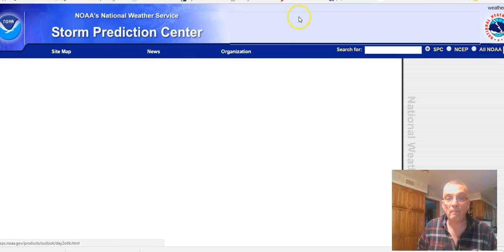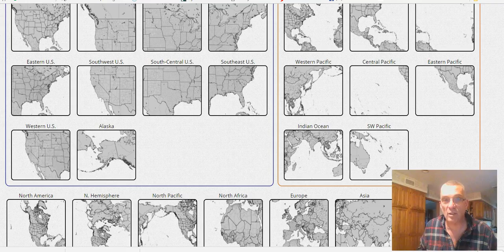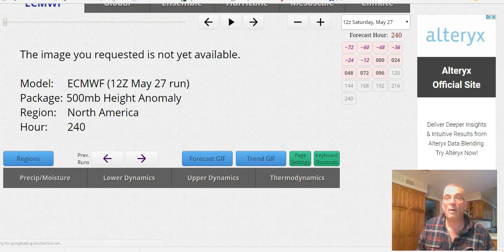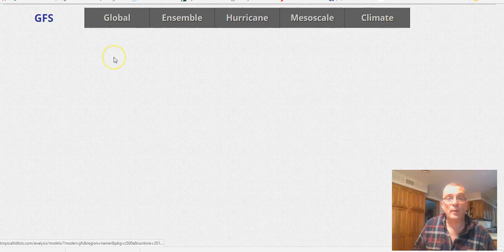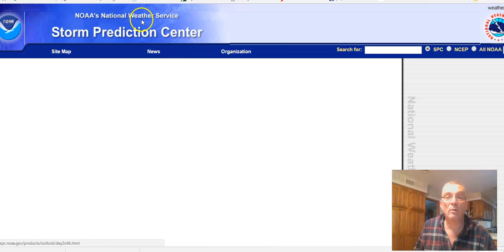Memorial Day Weekend Severe Weather Outbreak Middle Mississipi Valley to Middle Atlantic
A large severe weather outbreak is forecast this afternoon and evening from the Middle Mississippi Valley east to the Middle Atlantic States. Storm Prediction Center forecasting moderate risk in some areas. Cool & Cloudy in parts of the Northeast. Dry in the West.